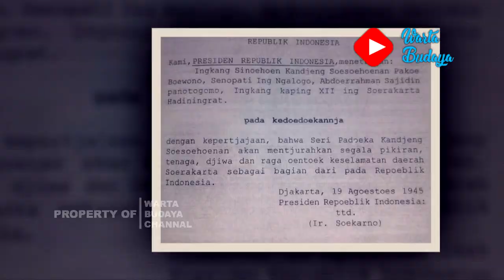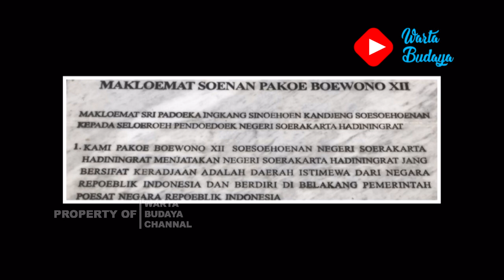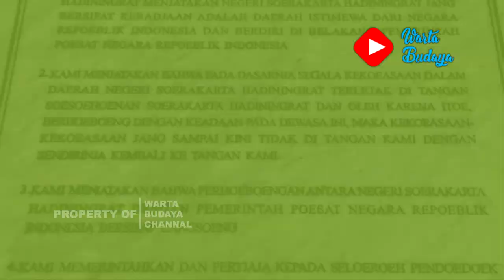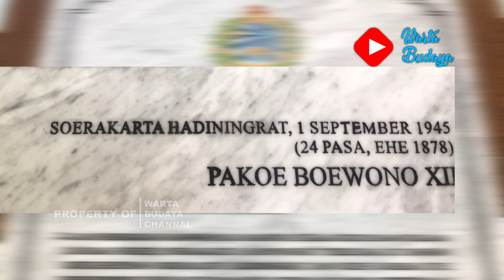76th MAKLUMAT PB XII, KERATON INGATKAN DAERAH ISTIMEWA SURAKARTA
Makloemat Seri Padoeka Ingkang Sinoehoen Kandjeng Soesoehoenan kepada seloeroeh pendoedoek negeri Soerakarta Hadiningrat.

1.Kami Pakoeboewono XII, Soesoehoenan Negeri Soerakarta-Hadiningrat, jang bersifat keradjaan aalah Istimewa dari Negara Repoeblik Indonesia, dan berdiri di belakang Pemerintah Poesat Negara Repoeblik Indonesia.

2.Kami menjatakan, bahwa pada dasarnja segala kekoeasaan dalam daerah Negeri Soerakarta Hadiningrat terletak di tangan Soesoehoenan Soerakarta-Hadiningrat dengan keadaan dewasa ini, maka kekoeasaan- kekoeasaan jang sampai kini tidak di tangan kami dengan sendirinja kembali ke tangan kami.

3.Kami menyatakan, bahwa berhoebungan antara Negeri Soerakarta-Hadiningrat dengan pemerintah Poesat Negara Repoeblik Indonesia bersifat langsoeng.

4.Kami memerintahkan dan percaja kepada seloeroeh pendoedoek Negeri Soerakarta-Hadiningrat, meraka akan bersikap sesoeai dengan sabda kami terseboet di atas.

Maklumat tersebut di bawahnya ditandatangani oleh Pakoebowono XII pada 1 September 1945.